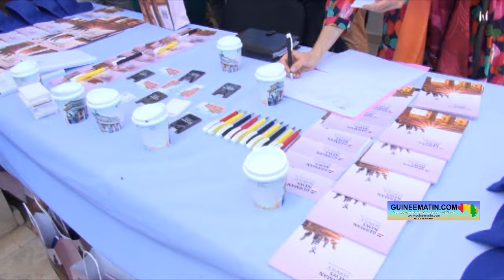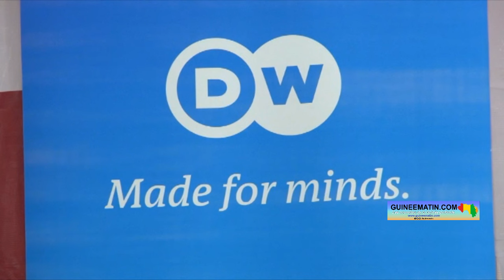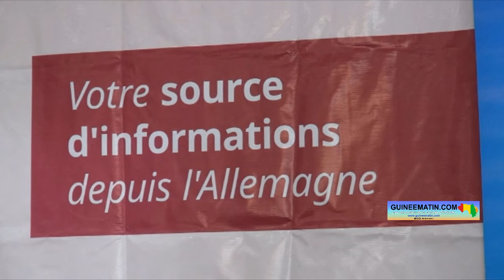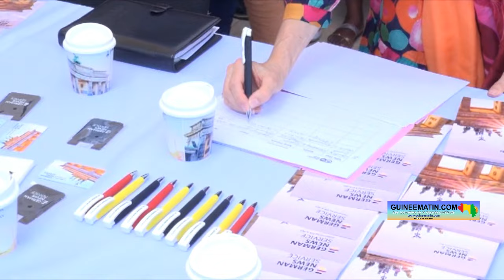🔴 German News Service en Guinée : Guineematin vous propose l'essentiel de la journée portes ouvertes